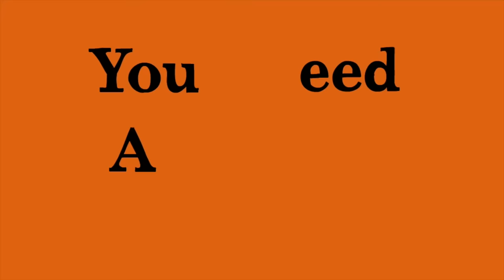StoryBots | Learn the Alphabet | N-Z | Fun Learning Songs for Kids | StoryBots ABCs | Netflix Jr